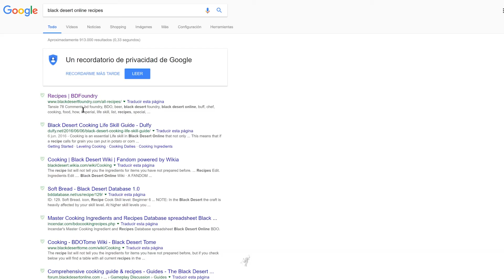DIY Black Desert Online - Salud, Fuerza, Aliento, Comercio y Cocina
Ya está disponible en Steam y en latinoamérica, así que te explicaremos paso a paso en una serie de vídeos todo lo que necesites sobre Black Desert Online.

Siguientes tutoriales de Black Desert: ¡En camino!